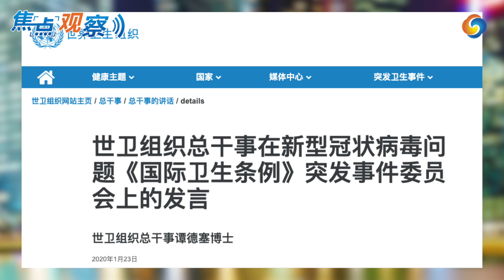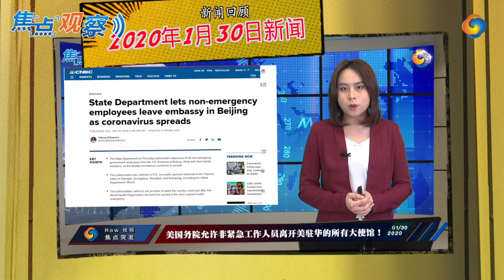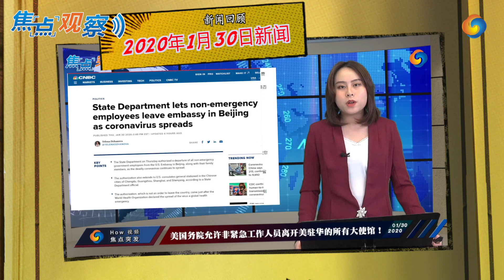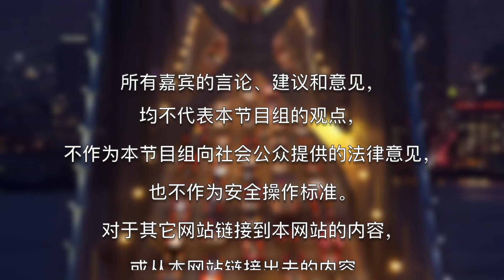国际关注公共卫生事件对中国的得与失？！解读世卫组织宣布新型冠状病毒事件为国际关注公共卫生事件！|焦点观察 Jan 30，2020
日内瓦当地时间1月30日晚上7：30，世界卫生组织召开新闻发布会：宣布，武汉新型冠状病毒事件为全球公共卫生紧急事件。那么，什么是全球公共卫生紧急事件？将武汉新型冠状病毒定位为全球公共卫生紧急事件，对病毒的防治工作有什么样的影响？对中国来说又意味着什么？